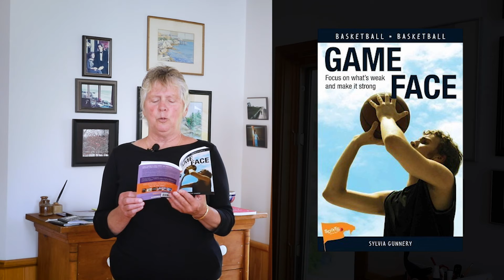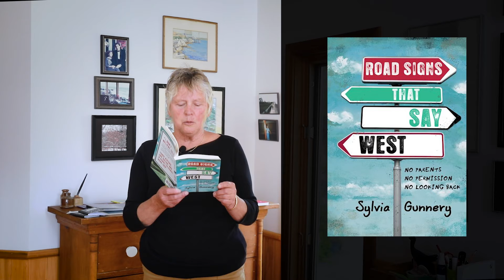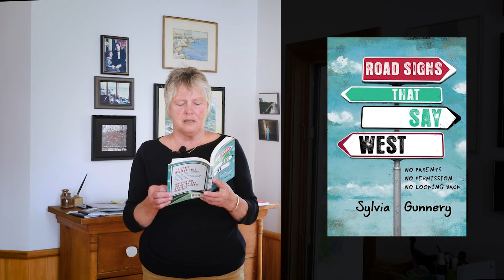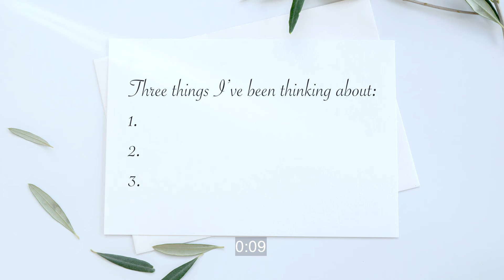WITS Original: Write about what you care about (with Sylvia Gunnery)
Sylvia (she/her) talks about bringing multiple things you care about into a single writing project and demonstrates introducing real objects and events into fiction, drawing on her novels Game Face and Roads Signs That Say West for examples. She also leads a writing exercise called “Things I’ve Been Thinking About,” designed to help writers choose a theme or topic for their next writing project.